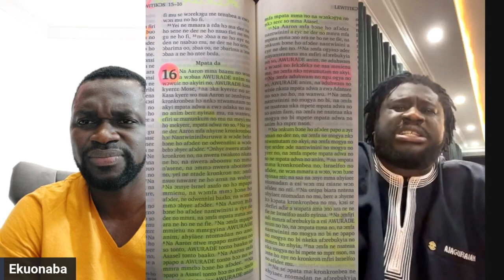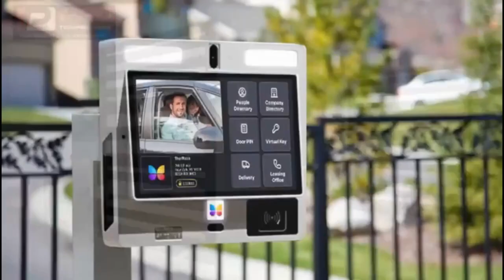black sheriff illuminati saga + Ajagorajah fires on black sheriff goat tattoo